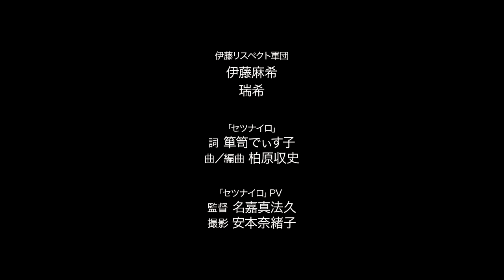【MV】セツナイロ / 伊藤リスペクト軍団